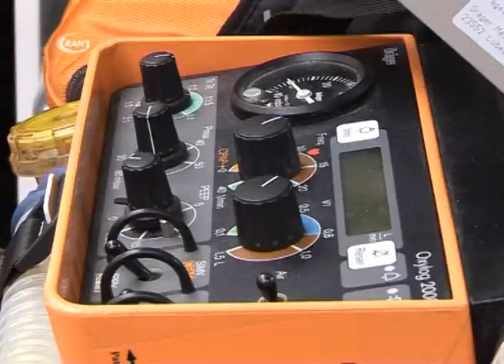Neue Einsatzfahrzeuge RAN1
Zwei neue Einsatzfahrzeuge für den Rettungsdienst sind am Donnerstag offiziell in Betrieb genommen worden. Ein RTW und ein NAW mit einem Gesamtwert von rund 190 000 Euro wurden schon vor ihrem ersten Einsatz der Presse vorgestellt.